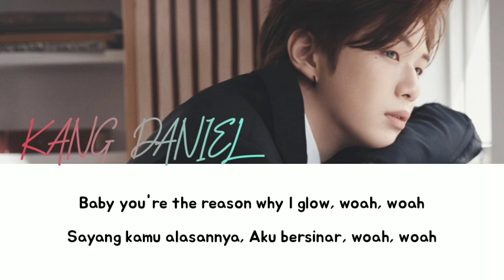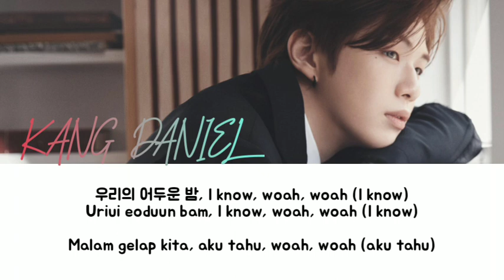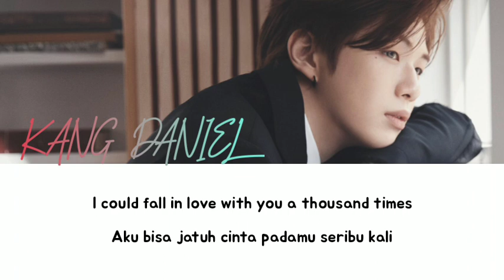KANG DANIEL (강다니엘) - 1000X | Lirik Terjemahan Sub Indo | Han/Rom/Indo | THE STORY